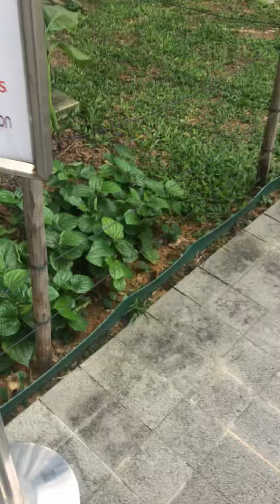Dog walking time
Dog also have strong feelings—